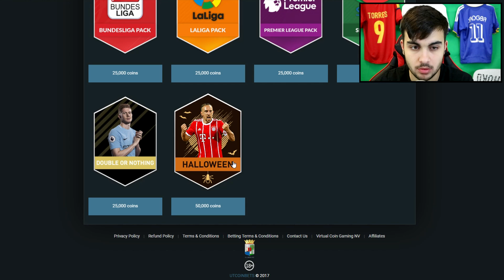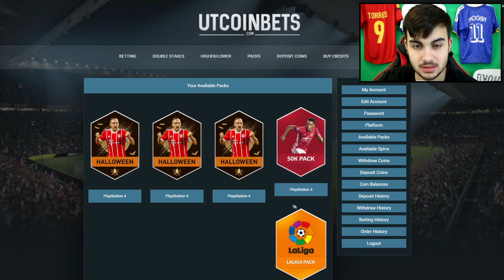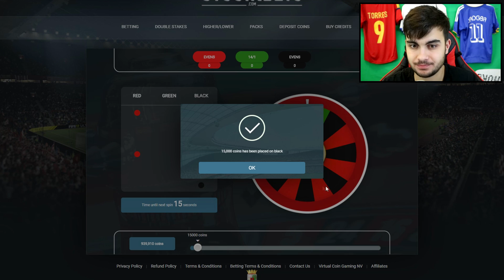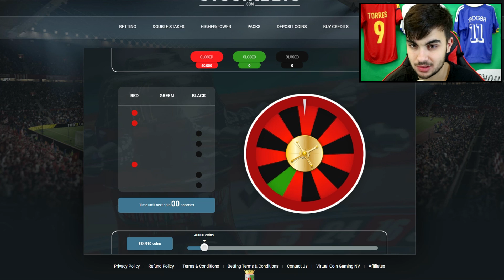ИСТИНСКИ ШАНС ДА ИМАМ РОНАЛДО !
Натисни Join за "Ексклузивен Контент" и "Zoom Среща" всяка седмица!

► Игри ,периферия и др - ''CHOKO'' за 10% отстъпка !